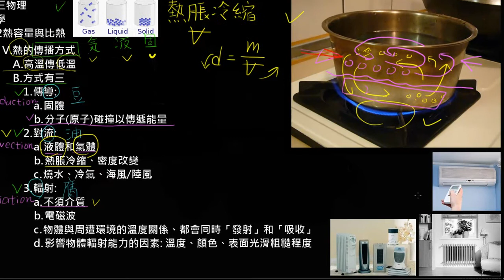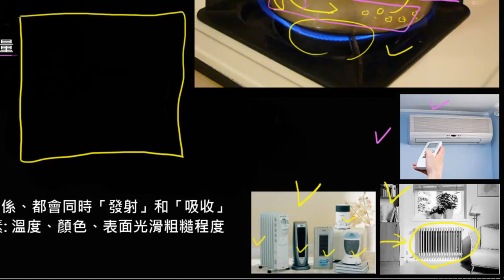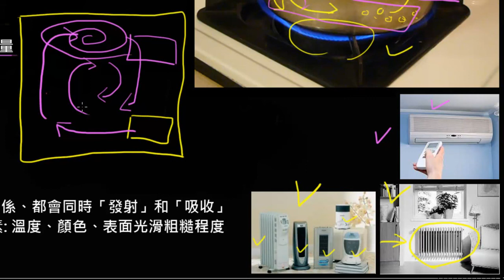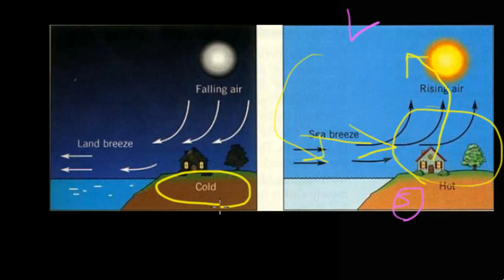高三上物理1-2熱容量與比熱(7):熱的傳播方式-對流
熱的傳播方式-對流